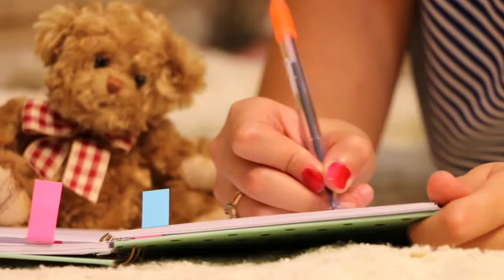LISTEN TO MUSIC WHILE STUDYING I 2 HOURS OF MUSIC FOR STUDYING, READING AND CONCENTRATION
What is the benefits of listening music while studying?
It enhances your attention. Having background music can help you focus. Studies have shown that listening to music improves your memory and this phenomenon is called the 'Mozart Effect'. It is seen that listening to music also improves your ability to do mental maths.

Studies have shown that music produces several positive effects on a human's body and brain. Music activates both the left and right brain at the same time, and the activation of both hemispheres can maximize learning and improve memory